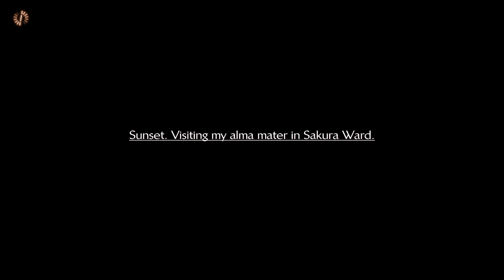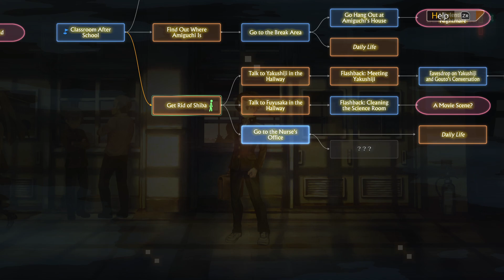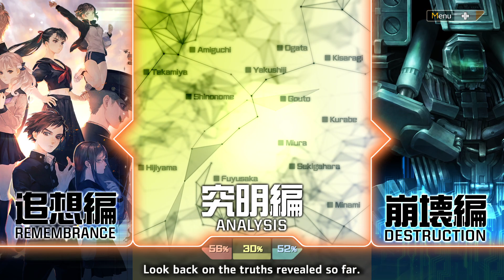13 Sentinels: Aegis Rim — Episode 38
Welcome to Elmo's Gamerverse!
It's All About Gaming! (For Now)

✭ SOCIAL MEDIA ✭